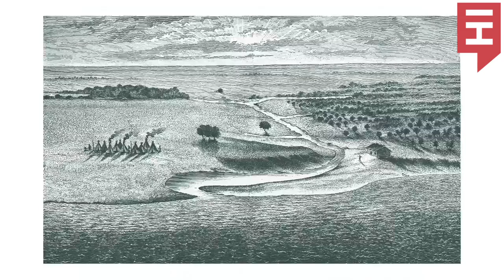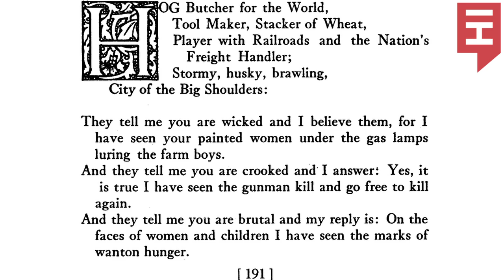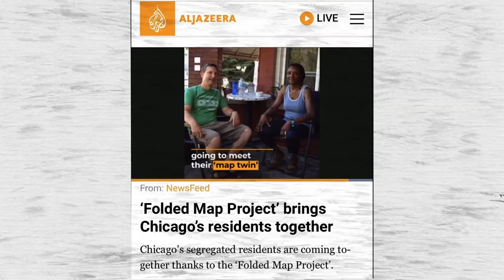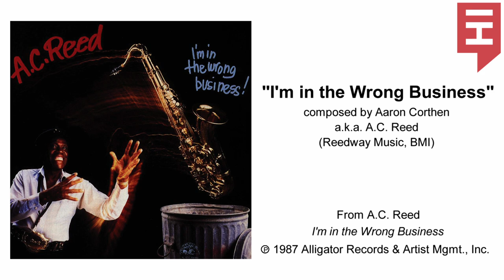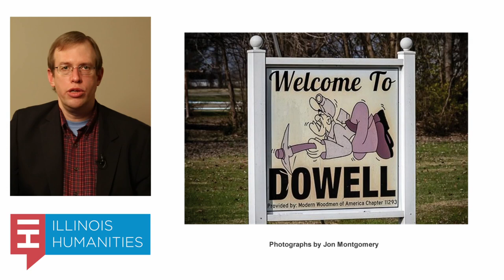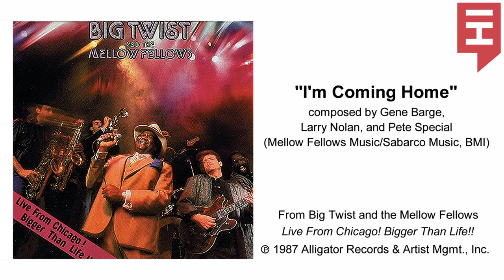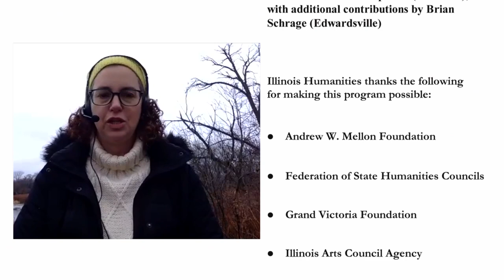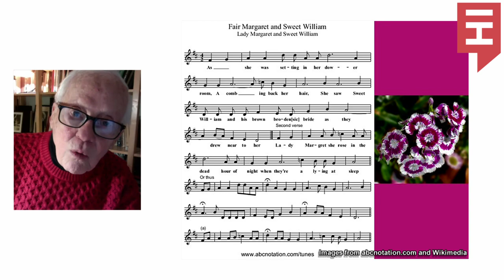People, Places, and Power: Cook County Edition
Join us for a conversation about how political power and public resources are distributed among neighborhoods, communities, and wards. We’ll consider historical factors, including factors that have contributed to segregation, and discuss how recent developments, such as the 2020 census, might affect the allocation of power and resources within Chicago.

Cook County is both the most populous and the most densely populated county, by far, in Illinois, as well as the second most populous county in the United States. Consequently, we can scarcely begin, in one evening, to untangle the complex webs of power and resource distribution that span the county and connect it to other regions of our state, but we’ll try to examine some of the most important strands.

People, Places, and Power: Cook County Edition will include…

An overview of the historical geography of Chicago by cartographer Dennis McClendon, illuminating factors that have contributed to the distribution of power within the city and between the city and other places in Illinois;
An exploration of the Folded Map Project, which addresses racial segregation and inequities through art and dialogue, featuring artist Tonika Johnson, sociologist Maria Krysan, and animator KolorEverywhere;
A discussion of urban-suburban-rural dynamics within Illinois’s 2nd Congressional District, which extends from Chicago’s southeasternmost neighborhoods through the south suburbs of Cook and Will counties to the small towns and farmland of southwestern Kankakee County, featuring the district’s United States Representative, Robin Kelly; Cook County 6th District Commissioner Donna Miller; Manteno Mayor Timothy Nugent, who is also president of the Economic Alliance of Kankakee County; and Chicago 10th Ward Alderwoman Susan Sadlowski Garza, moderated by journalist Laura Washington of the Chicago Sun-Times and ABC 7.
A discussion of current issues involving power and resource distribution within Cook County and between Cook County and other Illinois communities, featuring journalists Michael Romain of the Austin Weekly News on Chicago’s West Side and the Village Free Press in Proviso Township, Jackie Serrato of the South Side Weekly in Chicago, and Hannah Meisel of NPR Illinois in Springfield.
Three interconnected cultural interludes featuring artists from southern Illinois whose career paths led them to Cook County: musicians A.C. Reed and Big Twist & the Mellow Fellows and poet James Ballowe.
This program is part of the “Democracy and the Informed Citizen” part of the “Democracy and the Informed Citizen” initiative, administered by the Federation of State Humanities Councils with support from The Andrew W. Mellon Foundation. Additional support has been provided by the Grand Victoria Foundation, the Illinois Arts Council Agency, and the National Endowment for the Humanities.

People, Places, and Power: Cook County Edition is the third of three programs in our series, The Country and the City: Common Ground in the Prairie State?, examining the relationship between population distribution and the allocation of political power and public resources from the vantage points of places in Illinois where that relationship is especially significant. Watch other programs in “People, Places, and Power”  series featuring Gallatin County and Fulton County.